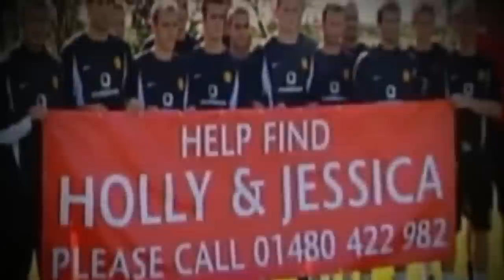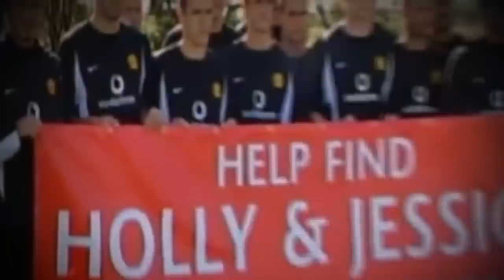NON ARRIVARONO MAI A CASA: Jessica Chapman e Holly Wells (TRUE CRIME)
Nel 2002 Jessica Chapman e Holly Wells stavano tornando a casa dopo essere state al centro sportivo a comprare caramelle. Sulla strada del ritorno però qualcuno o qualcosa ha deviato il loro percorso.

Non arrivarono mai a casa

•SCOPRI I MIEI PRODOTTI PREFERITI: